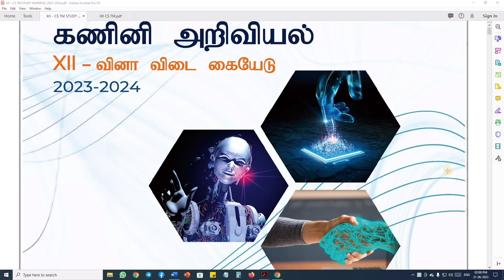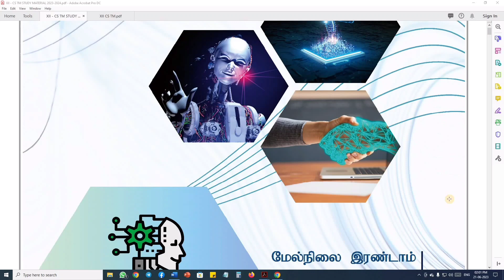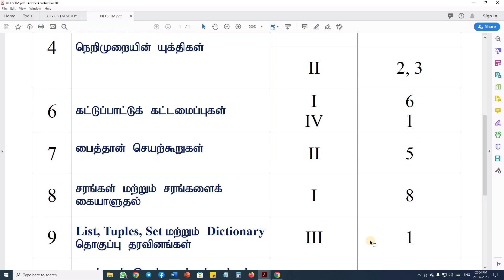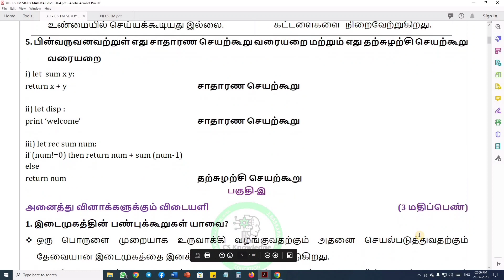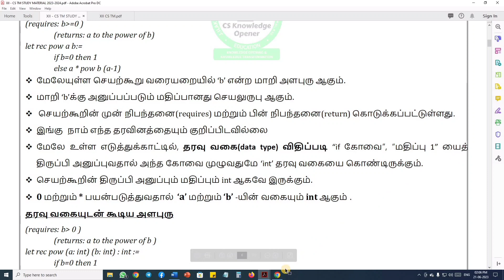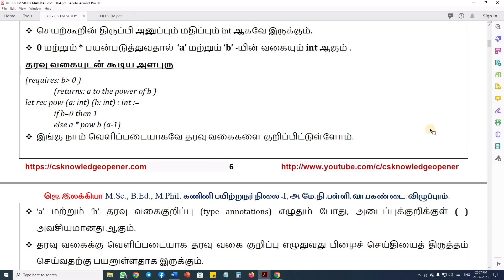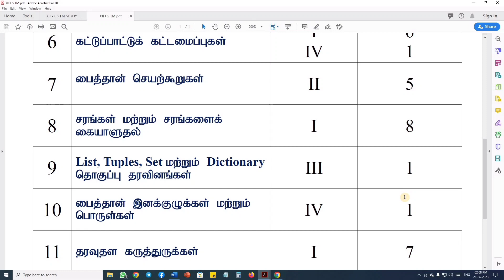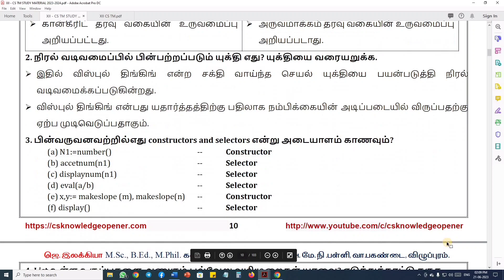12th computer science revised edition Tamil medium study material 2023- 2024